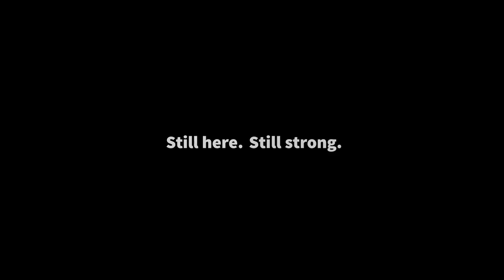Hurricane Harvey search and recovery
Army Soldiers, Airmen, civil authorities and volunteers came together along the Texas coast in response to Hurricane Harvey. With search and recovery missions in flood waters on the ground and in the air, the Texas Military Department and the 36th Infantry Division supported the efforts.